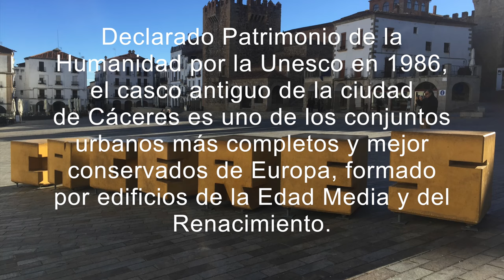Cáceres: Patrimonio de la Humanidad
La parte antigua de Cáceres es un conjunto monumental de España situado en el centro del municipio de Cáceres. Está declarado bien de interés cultural desde 1949 y Patrimonio de la Humanidad desde 1986.